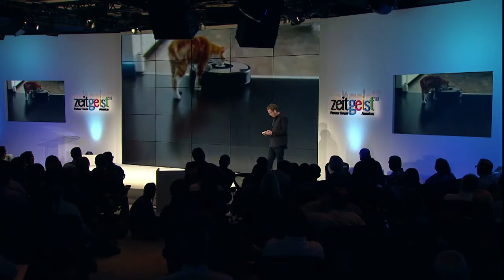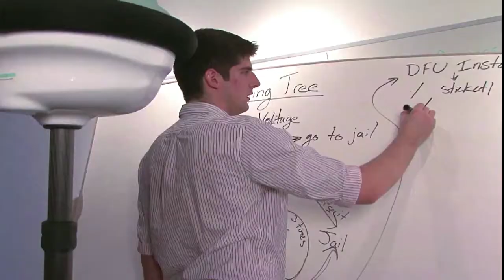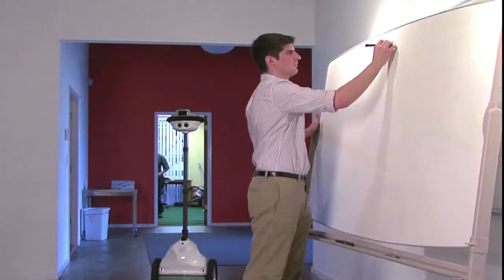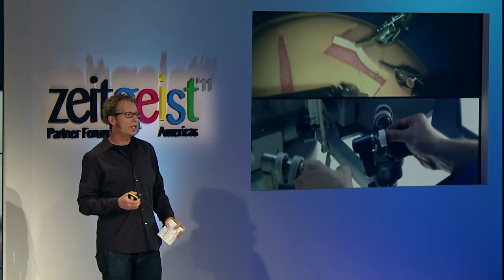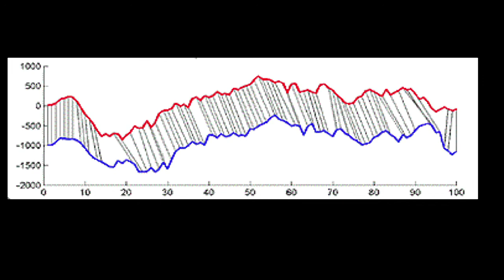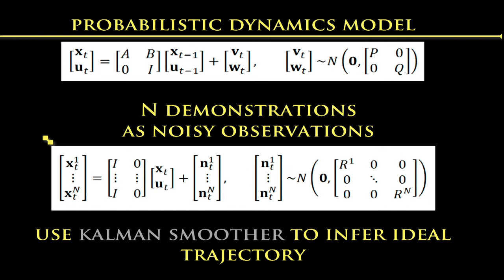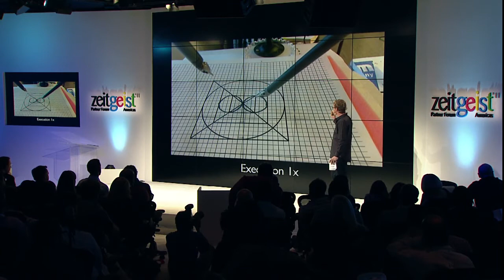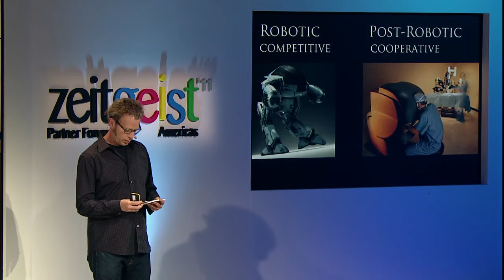We've Entered a New Age of Robotics | Inventor Ken Goldberg | Google Zeitgeist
Playing our Part-- Innovations in thought and technology hint at our future. How can we find the best path forward?

Ken Goldberg, Professor of Engineering and Information, UC Berkeley